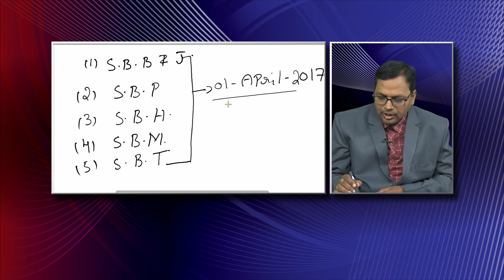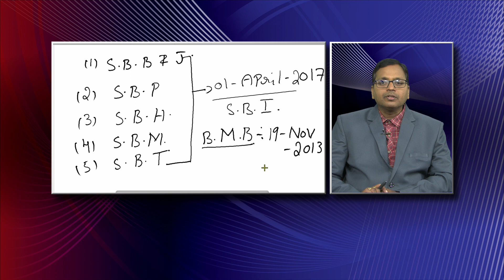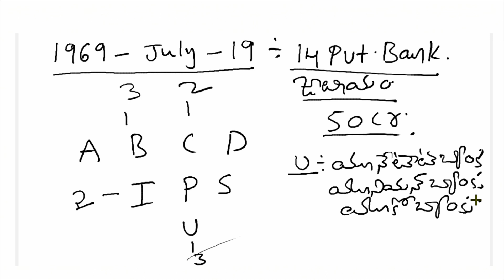7. ECONOMICS - BANKING COMMERCIAL BANKS SBI AND NATIONAL PART - 1